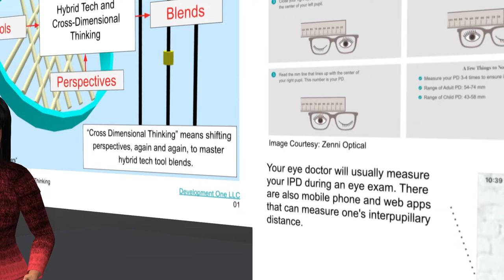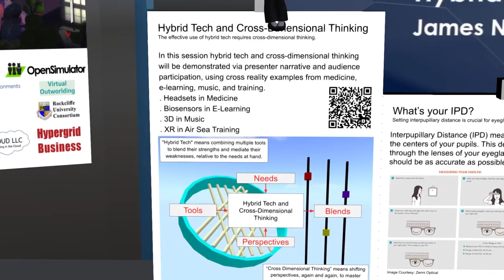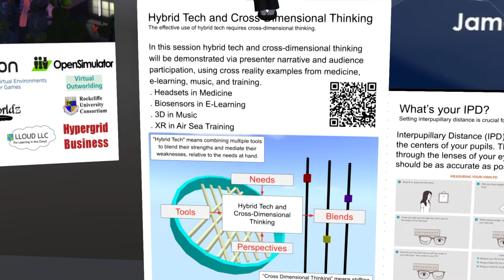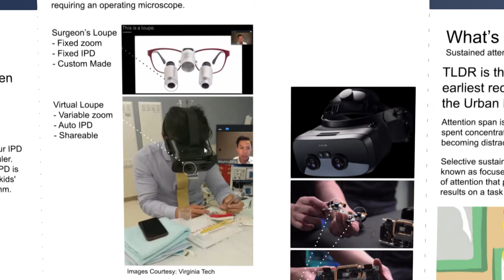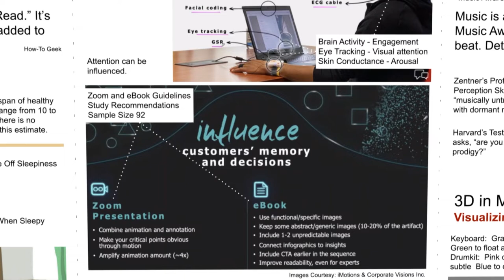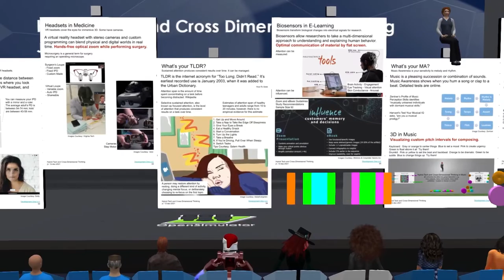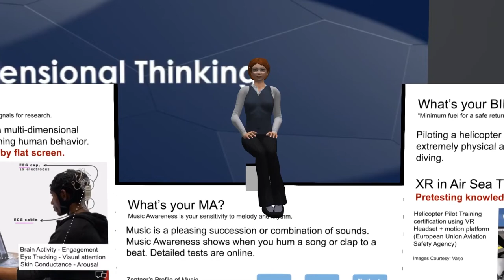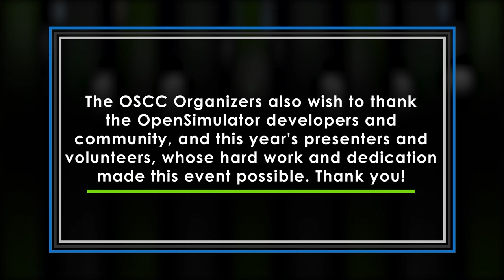OSCC21: Hybrid Tech & Cross Dimensional Thinking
“Hybrid Tech” means combining multiple tools to blend their strengths and mediate their weaknesses, relative to the use case at hand. “Cross Dimensional Thinking” means shifting perspectives, again and again, to master hybrid tech tool combinations. We will review FIVE USE CASES demonstrating how tools and perspectives can be blended interchangeably, relative to the use at hand.